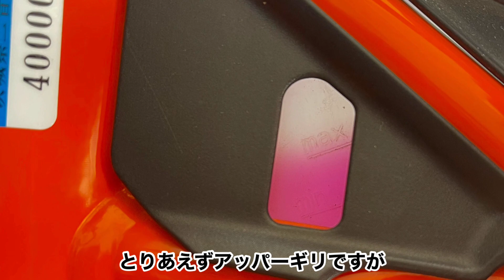690SMCR クーラント交換‼️✨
LC4エンジンの乳化を予防⁉️シリケートフリーって何⁉️